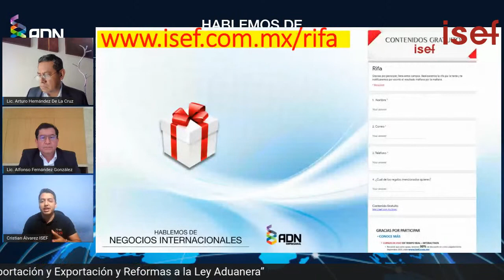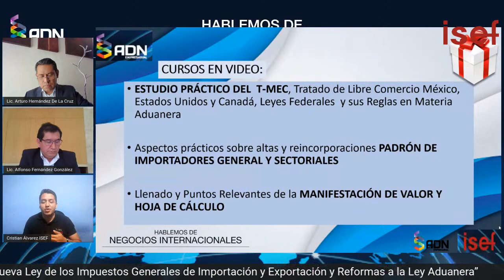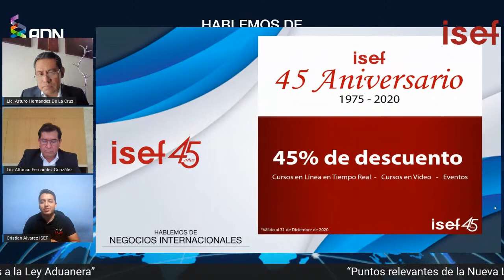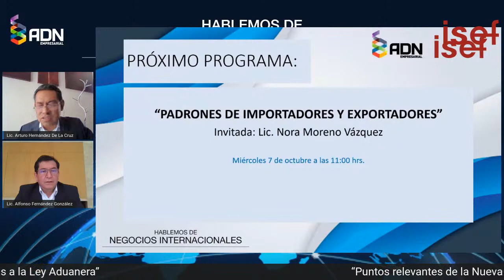Programa #3: Puntos Relevantes de la Nueva Ley de los Impuestos Generales de la Importación...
📣Programa #3: Puntos Relevantes de la Nueva Ley de los Impuestos Generales de la Importación y Exportación y Reformas de la Ley Aduanera
Invitado: Lic. Alfonso Fernández González

✅ Acompaña a nuestro conductor Lic. Arturo Hernández de la Cruz, los miércoles, en punto de las 11hrs, en el programa: HablemosdeNegociosInternacionales.

✅ Consulta toda la información y próximos programas

Transmisión en Facebook Live y YouTube a través de nuestros sitios oficiales.